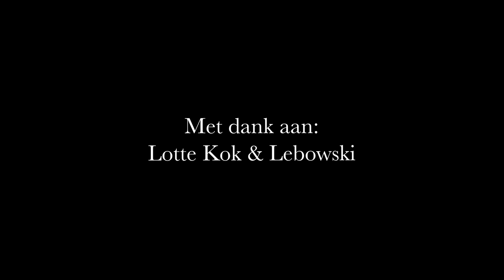Vragen Aan - Lotte Kok - "In dit boek een soort magisch realisme"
In Vragen Aan hebben we Lotte Kok (1996). Een aanstormend literair talent dat al menig podium veroverde. Ze won de Kunstbende Taal als spoken-wordartiest en werd door Hebban uitgeroepen tot een van de grote talenten van haar generatie.
Nu vertelt zij onder andere over haar nieuwe boek, Hine.